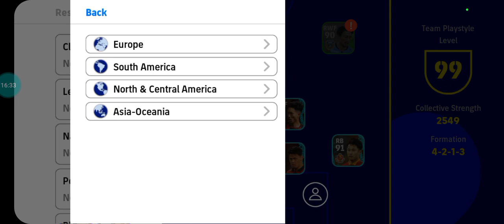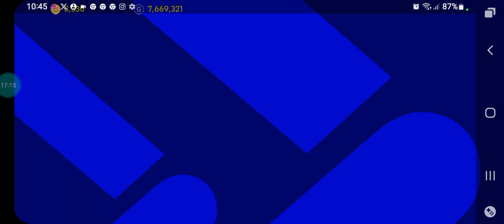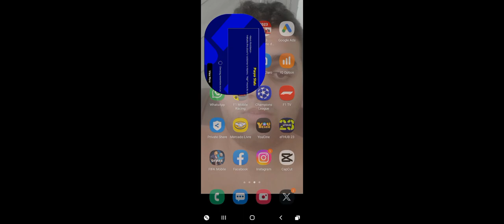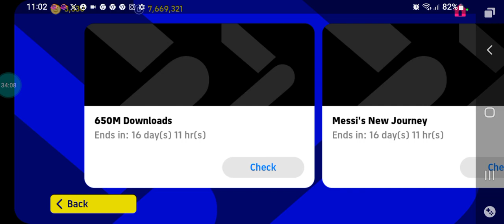eFootball 2023 Mobile Reta Final